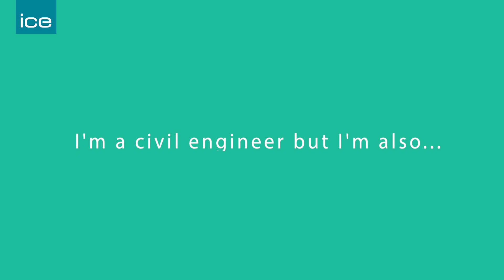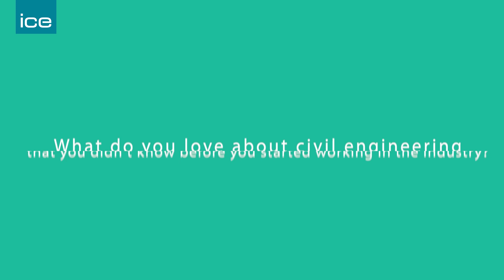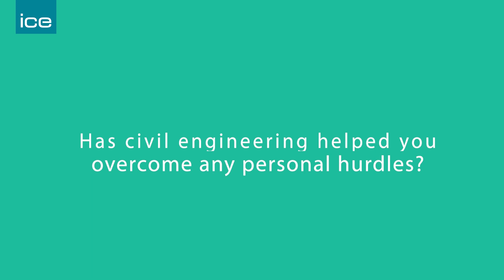What is civil engineering (WICE) | Blessing Danha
A question that has been asked many times and one that ICE is keen to answer. We have profiled a variety of engineers to reflect the diverse nature of the industry.